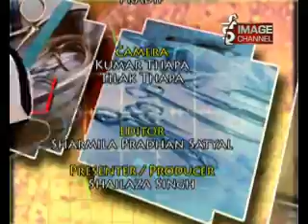Mero Doctor - Interview with Dr Bishnu Dutta Poudel about Palliative Care- 2069 -06 -17 - Part 2